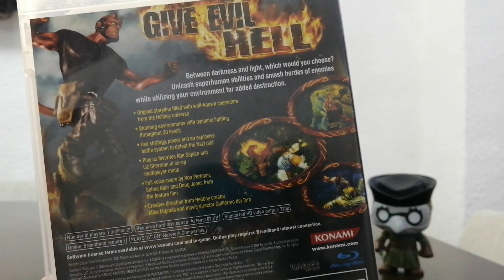Coleccion de videojuegos 572 Hellboy the Science of evil